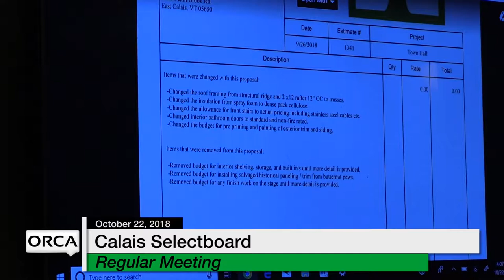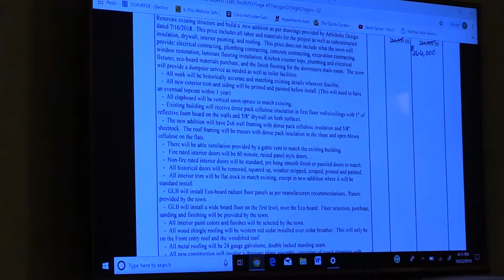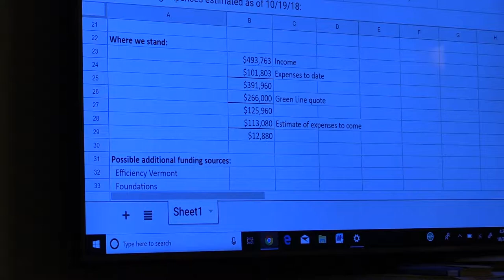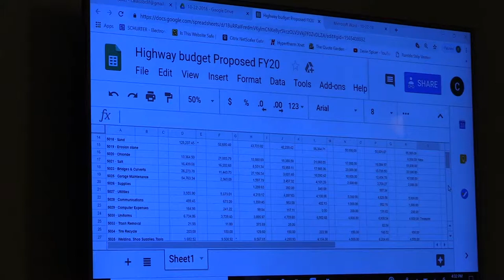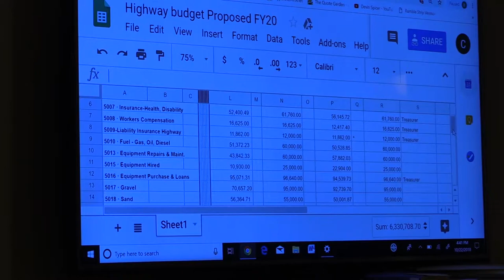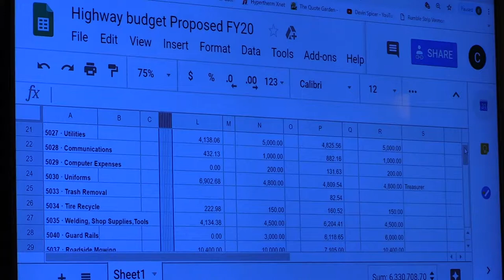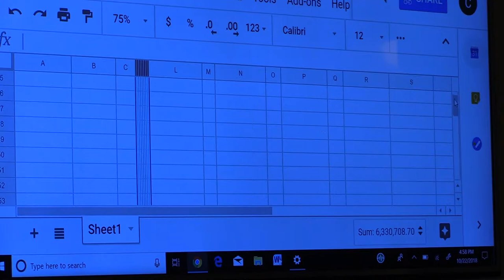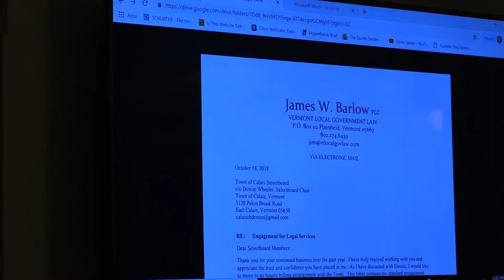Calais Selectboard - October 22, 2018